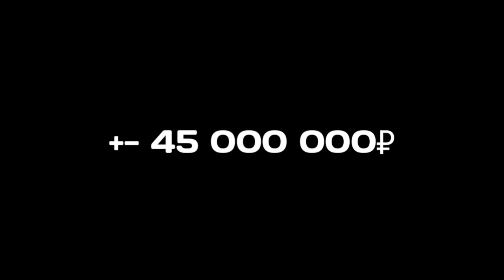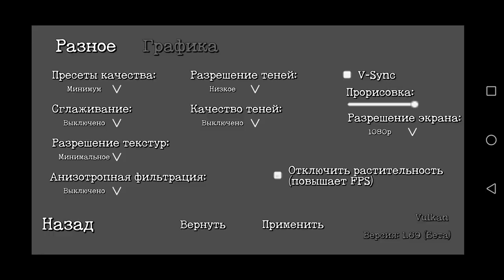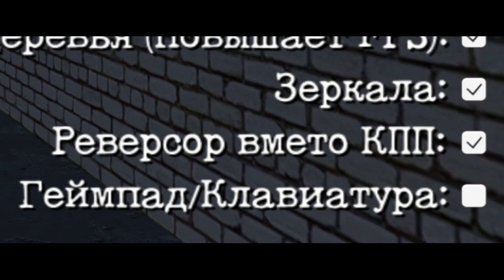НОВЫЙ СИМУЛЯТОР МОСКВИЧА 400 НА ТЕЛЕФОН! ОБЗОР БЕТА - ВЕРСИИ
0:00 Вступление
0:30 Cars Diamonds
1:23 О чём эта игра?
1:41 Графика
2:32 Управление
3:12 Проработка
3:31 Прочее
4:10 Заключение (кратко)
4:42 Окна